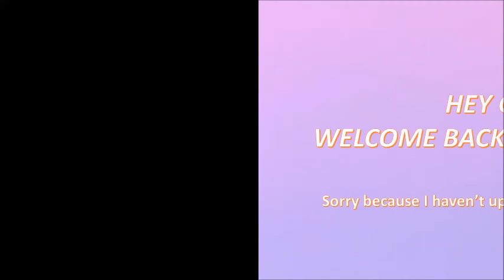Sketch With Me...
Hey guys ! It's been a looonngg time since I released my last video. So here it is finally a new video.